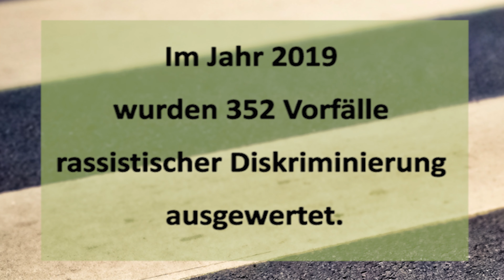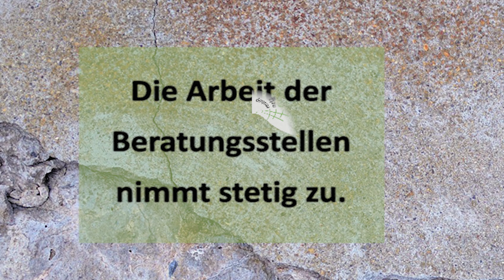Rassismusbericht 2019: Zunahme der Meldungen rassistischer Vorfälle in der Schweiz!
Im Jahr 2019 wurden 352 rassistische Vorfälle gemeldet – so viele wie noch nie! Dies ergibt der Bericht «Rassismusvorfälle aus der Beratungspraxis», welcher humanrights.ch in Zusammenarbeit mit der Eidgenössischen Kommission gegen Rassismus veröffentlicht hat. Mehr dazu erfahren Sie von Gina Vega, Projektleiterin des Beratungsnetz für Rassismusopfer, im Video.